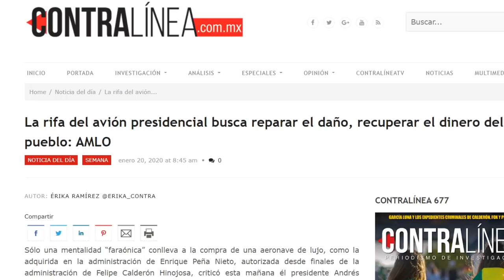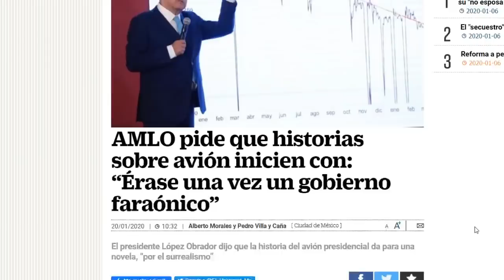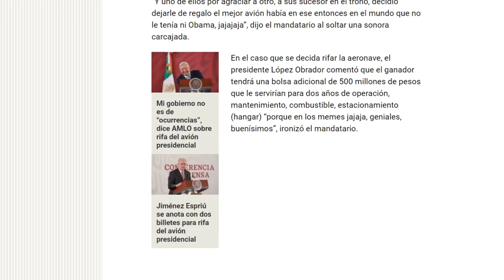AMLO; FUERON OTROS LOS OCURRENTES, MÁS DIRECTA NO PUEDE SER.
SE TOPARON CON PARED Y EL AVIÓN SE RIFA, AQUÍ LOS DETALLES.